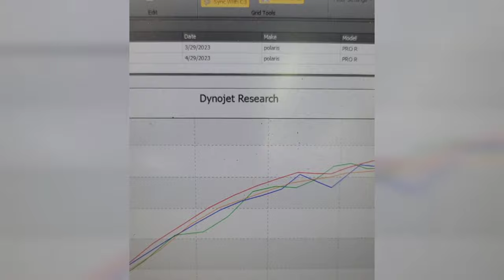804 WHP LaRue Compound Turbo Pro R Long Jump & Wheelie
We're still raising the bar! Our boosted RZR Pro R made 804 to the wheels, and this is the current belt limit. This car rips a sick wheelie and broke the long jump record!